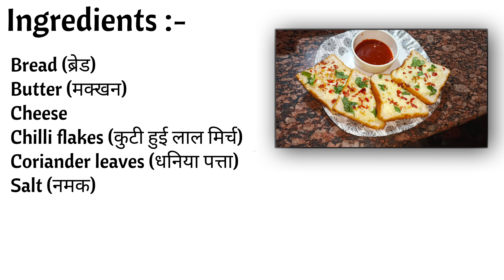Chesse garlic bread | Bachelor's recipe | Great Plates